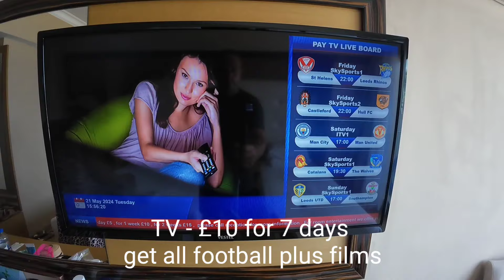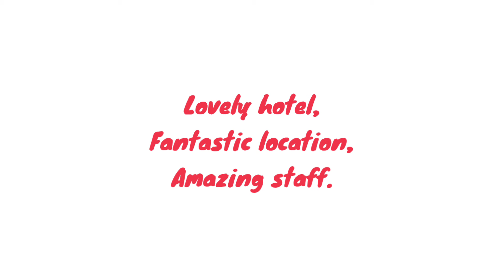Pasa Beach Hotel, Marmaris 2024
10 days all inclusive  at the hotel, situated right by the beach. Lovely food, drink and staff.